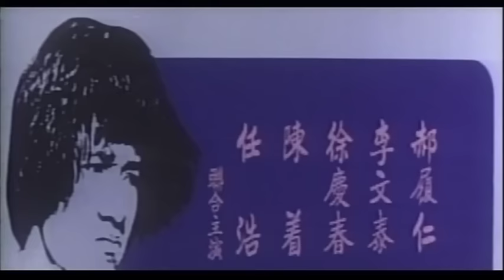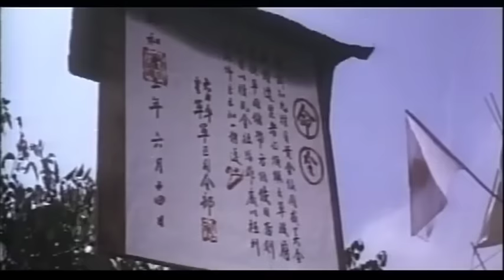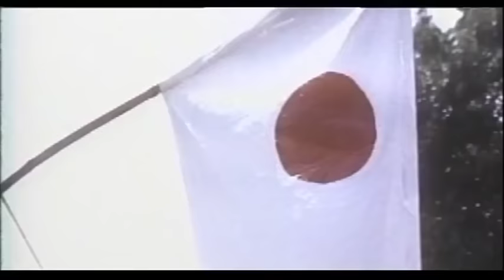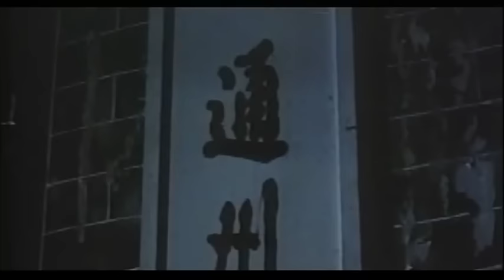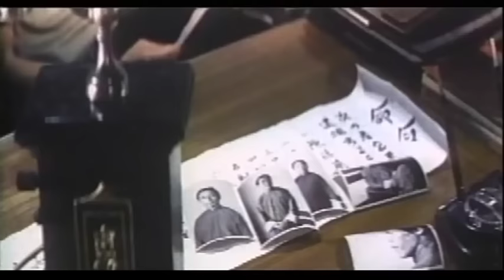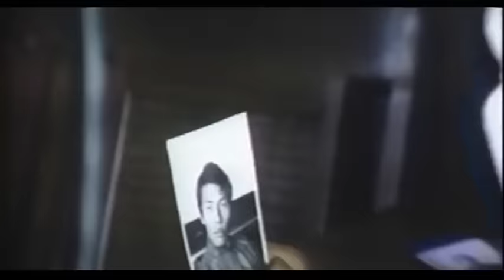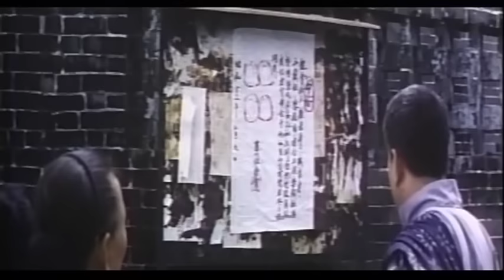Wu Tang Collection - Eagle Shadow Fist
Director: Chu Mu
Cast: Jackie Chan, Yuen Qui, ALex Leung, Wong Ching

Action packed kung fu movie set during the Japanese occupation of China during WWII, in which a group of Chinese rebels tries to oust the Japanese forces from a small town.